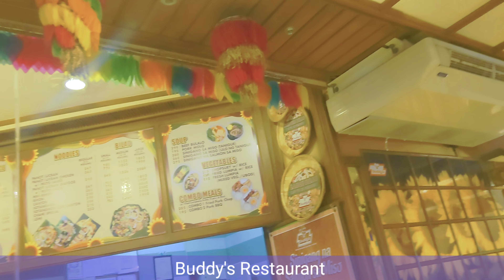Lucban and Tayabas trip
A short trip to Lucban kamaynihesus and Tayabas Quezon | 11.19.22